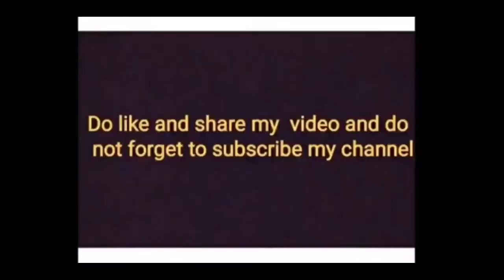chocolatepudding Chocolate Pudding recipe | Eggless Chocolate Pudding recipe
Easy Chocolate Pudding recipe | Eggless Chocolate Pudding recipe.

• INGREDIENTS

1) CHOCOLATE
2)MILK
3)CORN FLOUR
4)SALT
5)CARDAMON
6)CREAM
7) COCO POWDER
8)SUGAR

- how to make chocolate pudding , chocolate pudding , dessert recipes , easy chocolate pudding recipe .